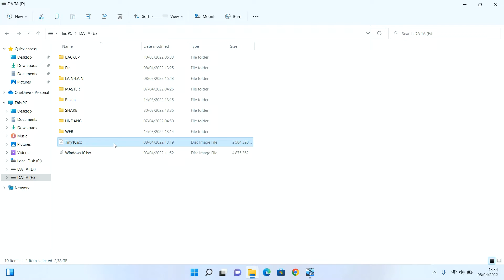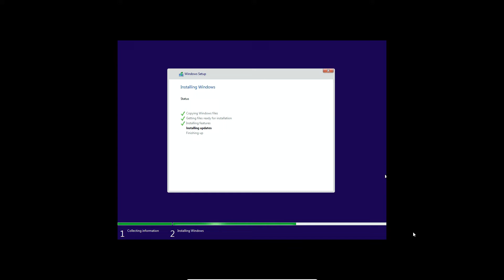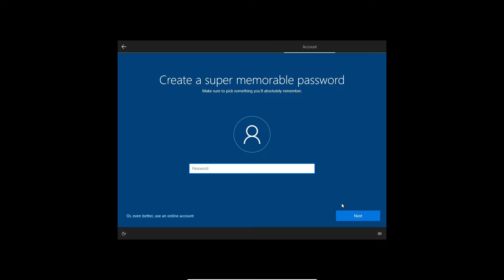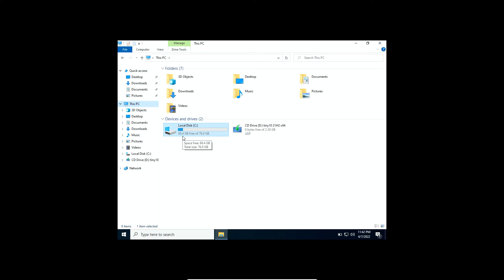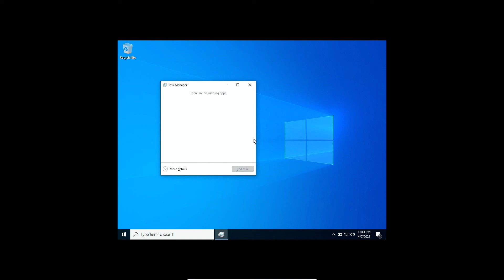Tiny10 Lightest Version of Windows 10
Tiny10 is the Lightest Windows 10. Remove unnecessary apps and file.